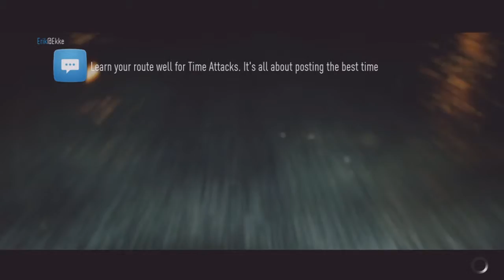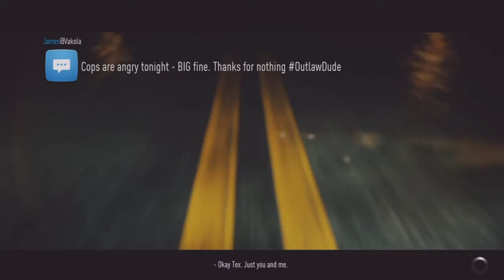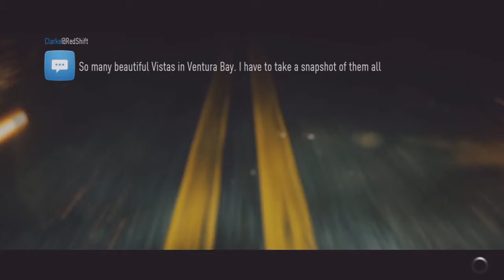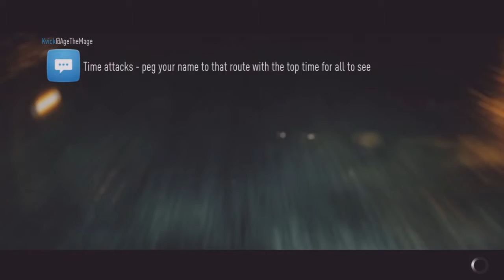Need For Speed Let's Play Part 20